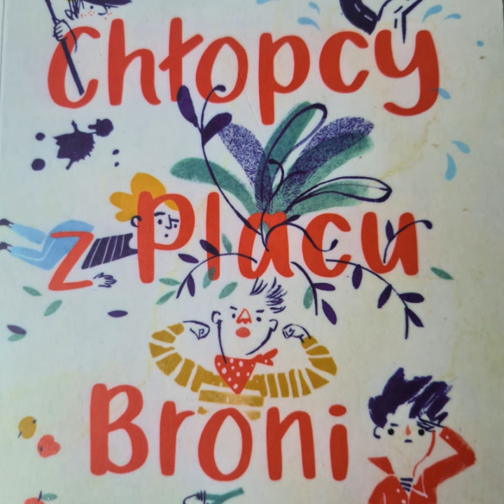Ferenc Molnar Chłopcy z Placu Broni Audiobook Rozdział 2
Chłopcy z Placu Broni to ponadczasowa opowieść o poświęceniu, odwadze, przywiązaniu oraz o prawdziwej przyjaźni. Przedstawia dzieje gromadki chłopców – uczniów budapesztańskiego gimnazjum, którzy w obliczu wizji utraty ukochanego Placu Broni, gotowi są przeciwstawić się silniejszemu przeciwnikowi.